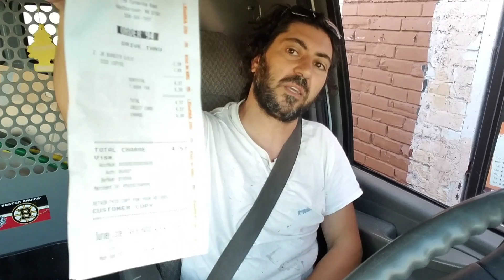Desanimado com os States...inglês rasgado